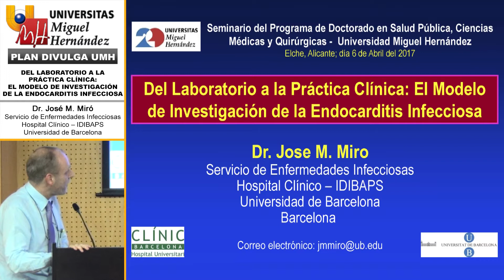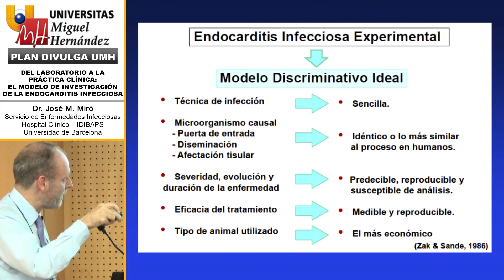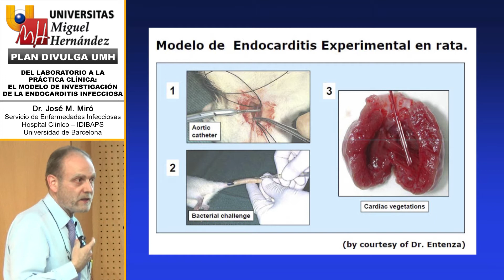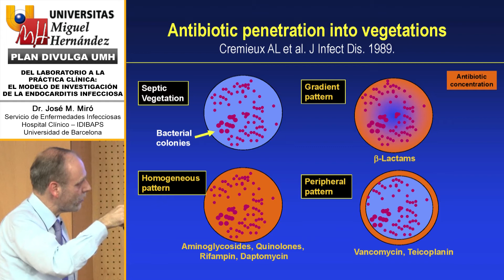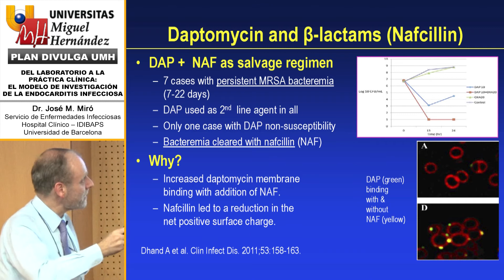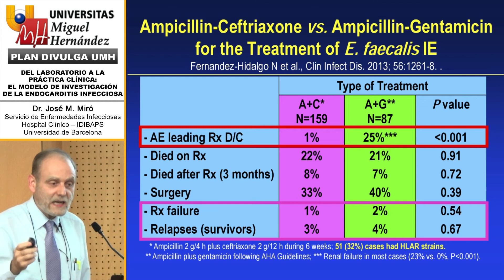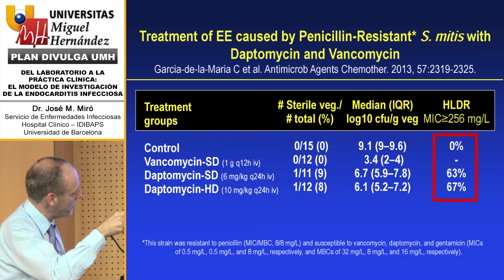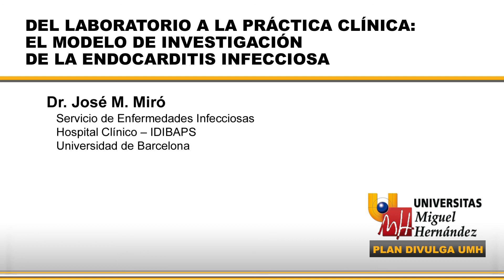DEL LABORATORIO A LA PRÁCTICA CLÍNICA: EL MODELO DE INVESTIGACIÓN DE LA ENDOCARDITIS INFECCIOSA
Dr. José M. Miró
Servicio de enfermedades infecciosas
Hospital clínico - IDIBAPS

6 de Abril de 2017